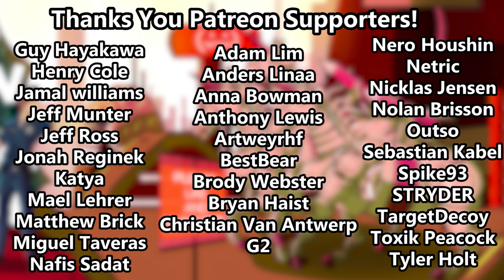Friendships DESTROYED by Mario Party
This is part 2 of the our Mario Party game. My hatred for Mari, Damien and Pam intensifies greatly in this episode.